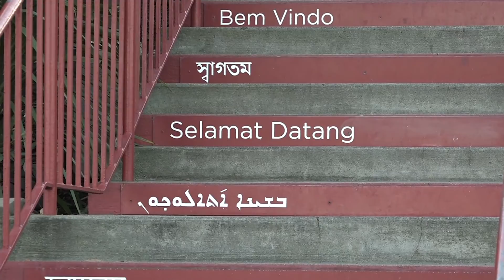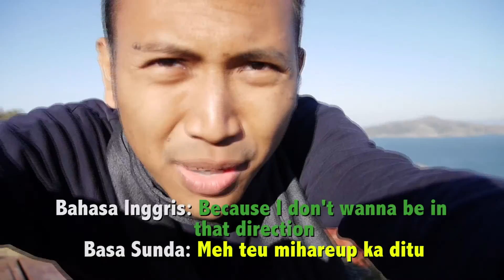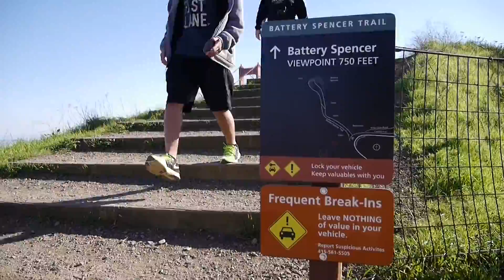My Year at VOA: Rivan Jalan-jalan ke San Francisco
Jalan-jalan ke San Francisco, Rivan kali ini kasih tau kita fakta-fakta soal kota berbukit dengan ikon Jembatan Golden Gate ini!